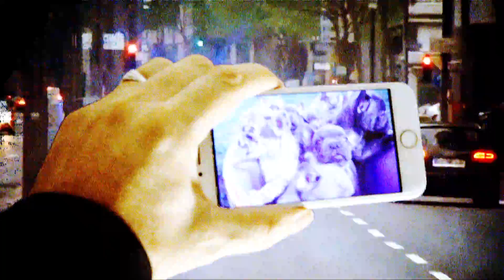Terrorgruppe - Sie nationalsozialistische Bullensau (hochoffizielles Musikvideo)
Warum will die besungene uniformierte Person auch ständig in die Territorien von Subkultur und Freizeitgestaltung eindringen und dort Unheil anrichten?
Hilft rohe Gewalt und neurotischer Hass auf Polizisten tatsächlich gegen verfehlte Drogenpolitik und Falschparktickets?
Und warum müssen sich Punker nach 45 Jahren immer noch mit übermotivierten Polizisten herumzanken?
Warum gibt es immer noch rechtsextreme Polizeibeamte im aktiven Dienst und warum wird Polizeigewalt so gut wie nie geahndet?
Berechtigte Fragen - auf die dieses Lied auch keine Antworten gibt.

Das Video zu „Sie nationalsozialistische Bullensau“ (mit den putzigen Hundewelpen) wurde von Philipp Virus gefilmt und geschnitten, der in der Vergangenheit schon oft mit der Terrorgruppe zusammengearbeitet hat.